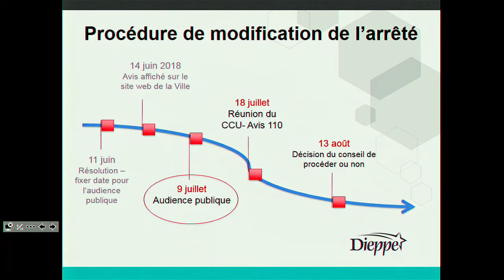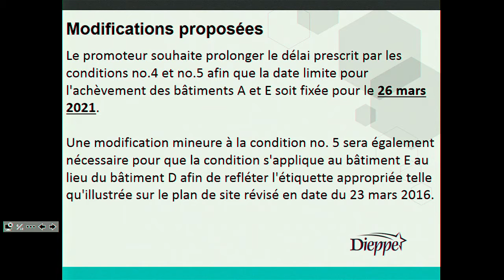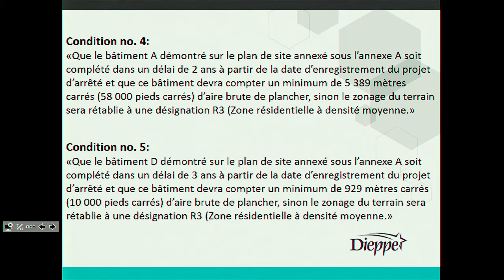City of Dieppe - Regular Council Meeting (2018-07-09)